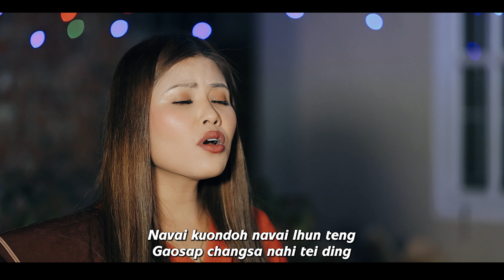TU MAMAN // THENKIM BAITE & THENGNU HAOKIP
Words & Tune : Pastor Elvis Nehlal
Music & Studio : Thangjangam Khongsai (GMS)
Record : Nemboi Khongsai
Make-Up : Ngaineihoi Haokip
Arranger : Pa Lalcha Baite
Video Processed At : LMIN MEDIA